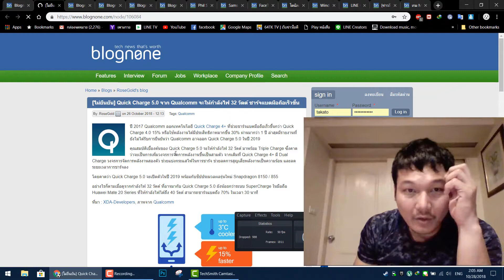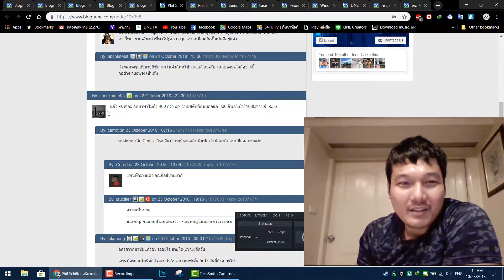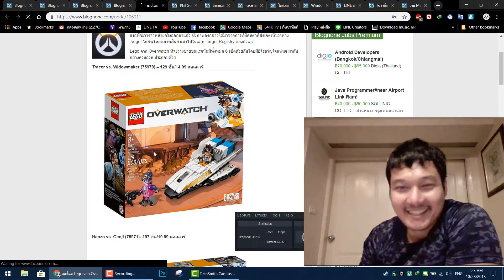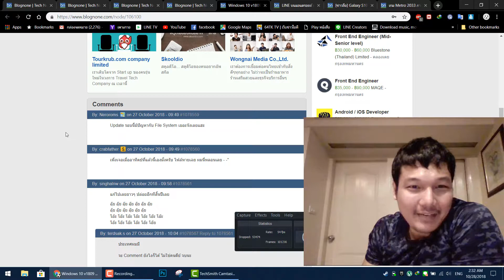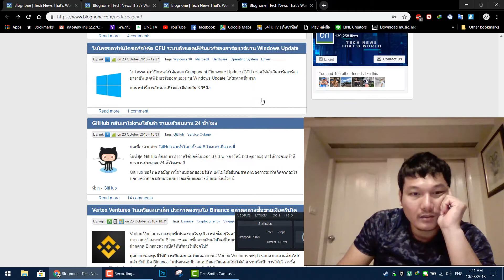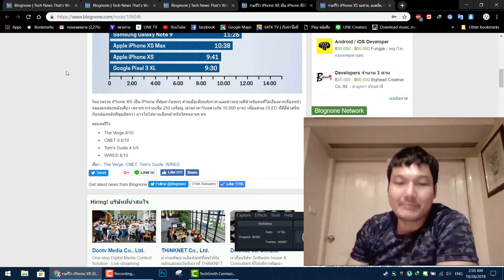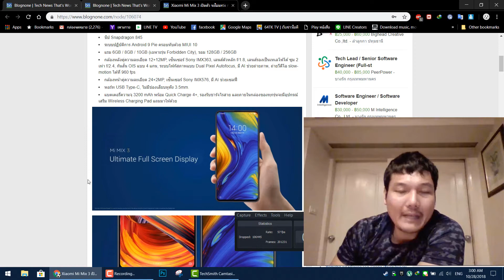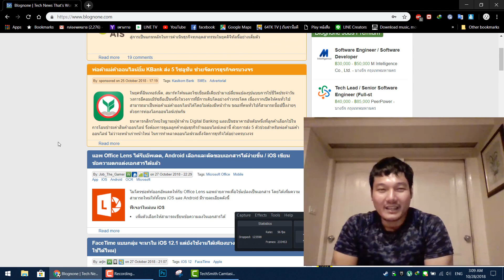เสือใหญ่ ไอที มีข่าวมาเล่า Episode 134